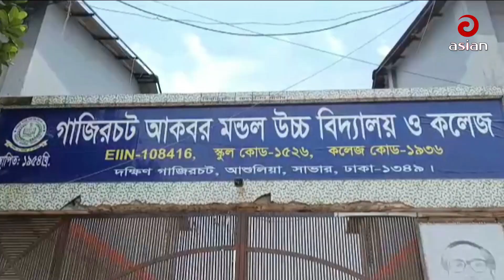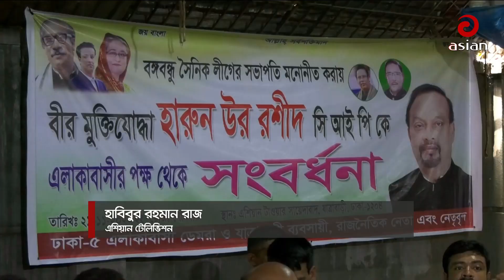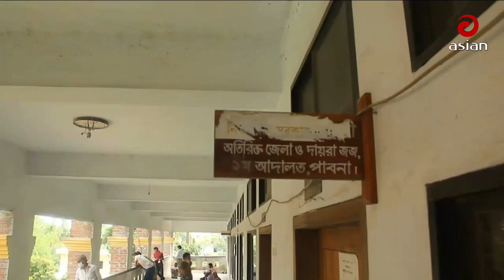সকাল সাড়ে ৮টার সংবাদ | এশিয়ান নিউজ | ১০ জুলাই ২০২৩ | Asian News